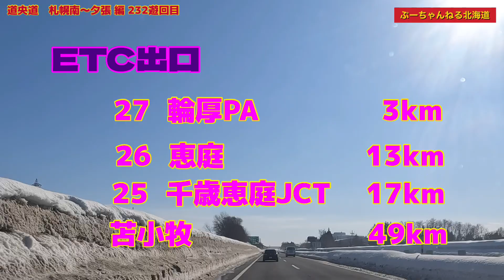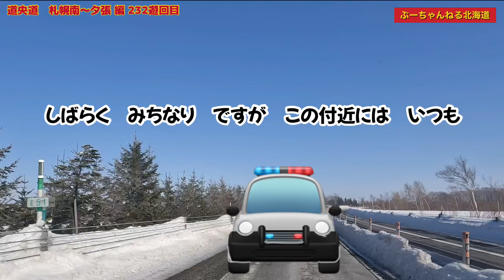【4K 真冬の北海道 高速道路 道央道】札幌南IC～夕張IC 編 232遊回目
真冬の北海道　高速道路を利用して　道央道の札幌南ICから音更帯広ICまでの様子です。今回は札幌南IC～夕張までの様子です。